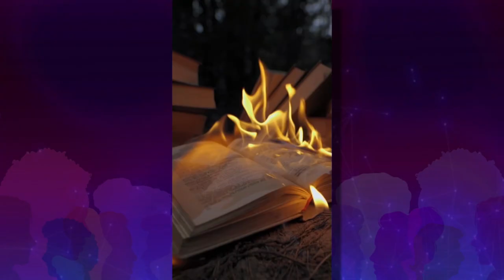Sobre Nós 26/09/2024 - Democracia e Liberdade na Comunicação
Tema da semana: Democracia e Liberdade na Comunicação

Clarissa Lima recebe Enrico Rodrigues de Freitas, procurador da procuradoria regional dos Direitos Humanos do MPF/RS, Cecília Farias, diretora do sindicato dos professores do ensino privado (SINPRO/RS) e Rosane Zan, do CPERS SINDICATO.

Produção: Clarissa Lima
Edição/Direção: Isabel Bonorino